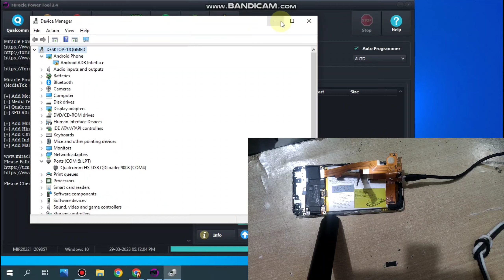Vivo Y53 (PD1628F) Password Unlock & Frp Unlock Miracle Power Tool One Click 2023